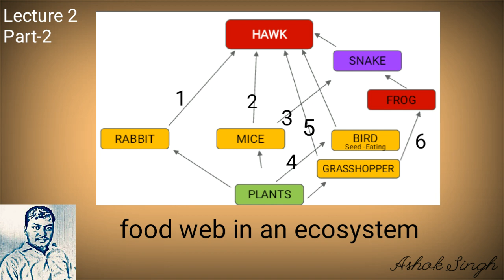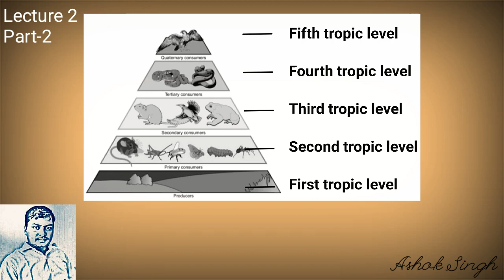Our Environment Lecture 2 Part-2 | Class10 | CBSE | bioclassnotes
Our Environment

Lecture 1...

Lecture 2...

Part-2

Food Web :

Large number of food chain exist in a community of all living organism in an ecosystem.
Many of these food chains are interconnected by species which occur in more than one food chain.
The interconnected food chains operating in an ecosystem which establish a network of relationship between various species is called a food web.
The network of a large number of food chains existing in an ecosystem is called a food web.
In the above food web we can see a network of numerous pathways along which the food energy flows within community of a grassland ecosystem.
This food web starts from plants which is a producer and ends in top carnivore hawk.
There are as many as six interconnected food chains operating in the food web.
In the first food chain plants are eaten by rabbit and then rabbit is eaten by hawk.
In 2nd food chain plants are eaten by mice (or rat) and the mice are eaten by hawks.
In the 3rd food chain plants are eaten by mice which are eaten by snakes and then snakes are consumed by hawks.
In 4th food chain plants are eaten by seed-eating birds and the seed eating birds are consumed by hawks.
In 5th food chain plants are eaten up by grasshopper and the grasshopper is consumed by hawks.
In 6th food chain plants are eaten by grasshopper grasshopper is eaten by frog frog is eaten by snake and then snake is consumed by hawk.

Tropic Levels :

The various steps in a food chain at which the transfer of food or energy takes place are called trophic levels.
In a food chain is step representing an organism forms a trophic level.
The plants are producers and constitute the first trophic level.
Herbivores which feed upon plants constitute the second trophic level.
Carnivorous that feed upon herbivores constitute the third trophic level.
Large carnivorous or top carnivorous which feed upon small carnivorous connstitute fourth trophic level.
Some food chain also have five trophic levels.
It is rare to have more than five trophic levels in a food chain, as we go up to higher tropic level the energy available to the next trophic level will be insufficient to sustain the life.

There is a greater number of organisms at the lower tropic level in an ecosystem, as we go up towards higher trophic levels the number of organisms in them decreases gradually.